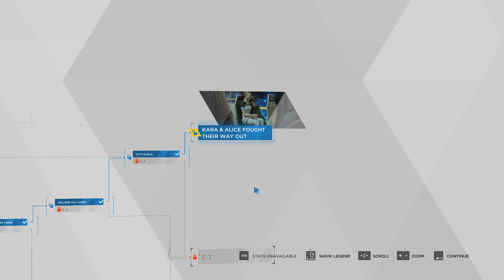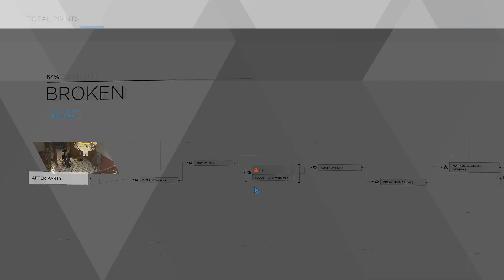"TODD AND LEO" | Detroit: Become Human Ep6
One of my favorite games for its storytelling capabilities, DBH arrives on the channel at last. The stories of Connor, Markus and Kara await in the future timeline of Detroit.

Are you alive or a machine?

dbh, detroit become human, detroit, sci-fi, science fiction, robots, androids, robotics, robot revolution, android war, freedom, connor, markus, kara